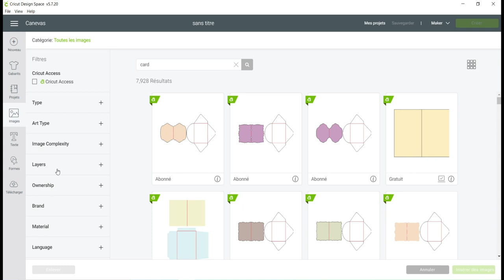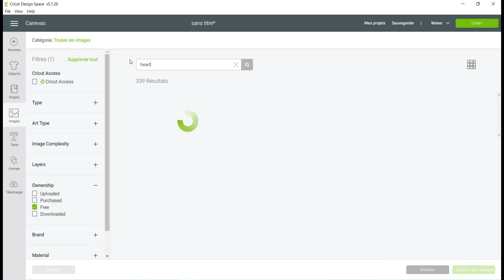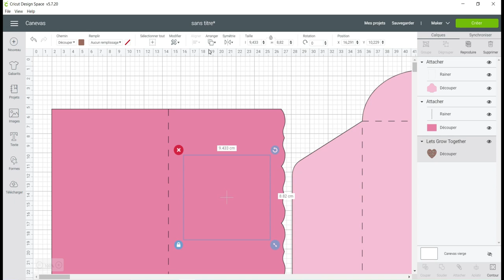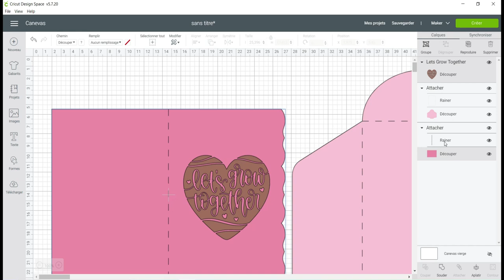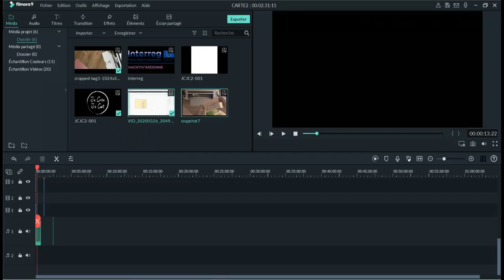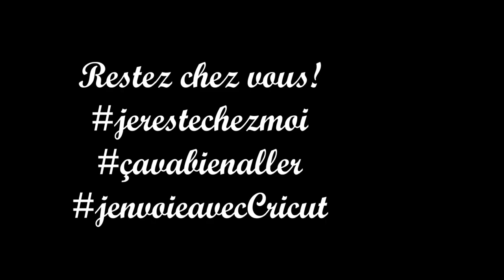Comment créer une carte facilement sur le Cricut Design Space